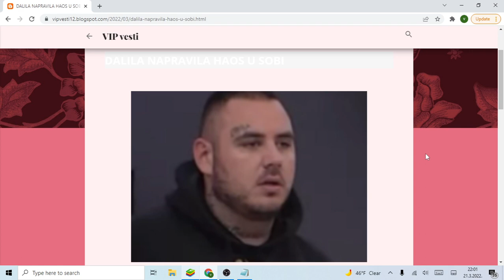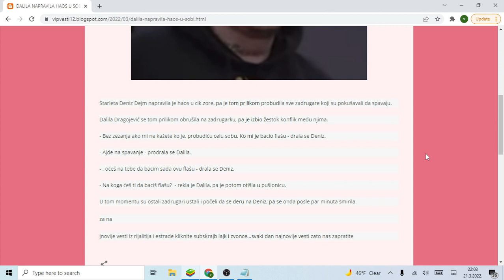DALILA NAPRAVILA HAOS U SOBI